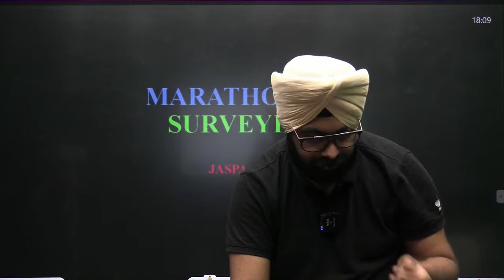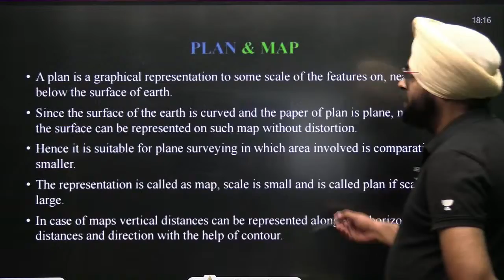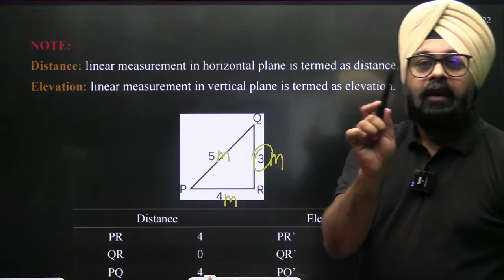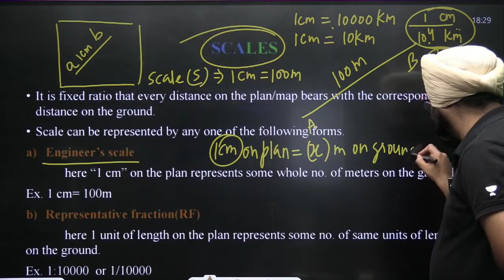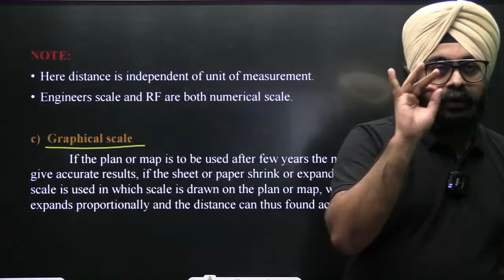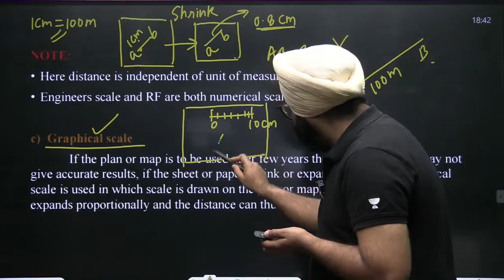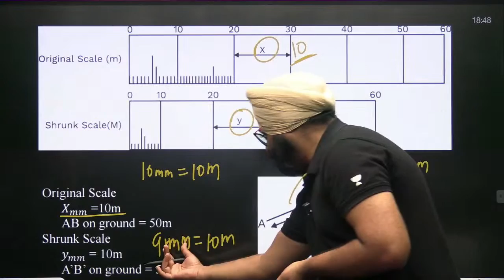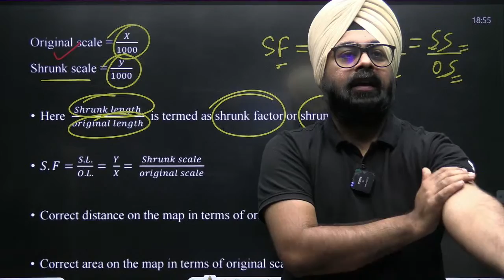S03 - Quick Revision Course: Surveying || Jaspal Singh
Get flat 25% & FREE Extension* Join the new batches for GATE & ESE Starting on16 June Offer ends 17th June'23

Foundation: One Batch for GATE, ESE & PSUs - Civil 2024

Front Office Addresses to Visit:
- 58/1, Kalu Sarai, Hauz Khas, South West Delhi, Delhi- 110016

You can enroll to Unacademy Subscription and get the following benefits:
1. Learn from your favourite teacher
2. Dedicated DOUBT sessions
3. One Subscription, Unlimited Access to Live Online Classes and Videos
4. Real-time interaction with best-in-class teachers
5. You can ask doubts in live online classes
6. Limited students in each Class
7. Download the videos & watch them offline